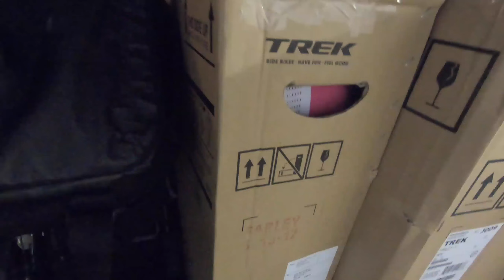Bikes Lost and Damaged - Wife And Kids Left Me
We finally made it and better days ahead of us